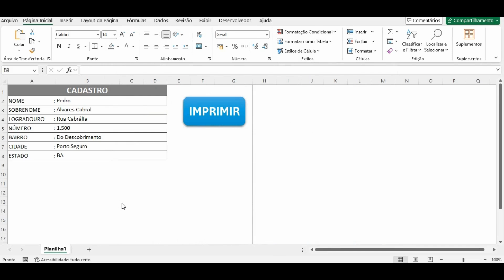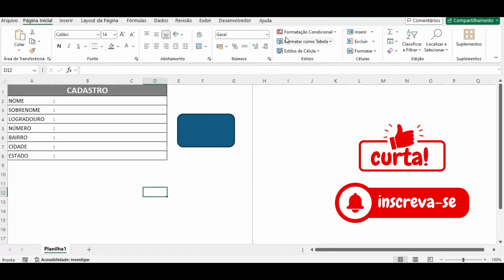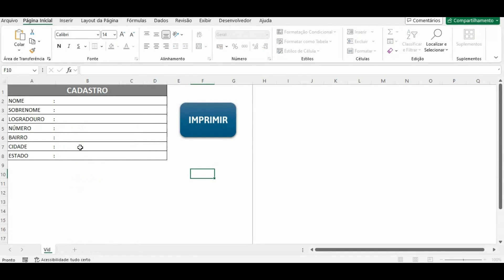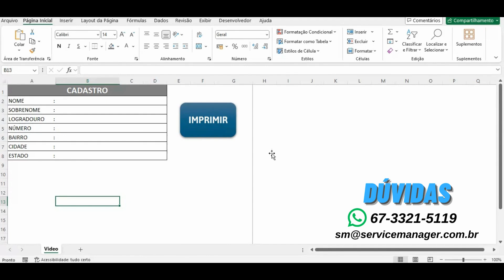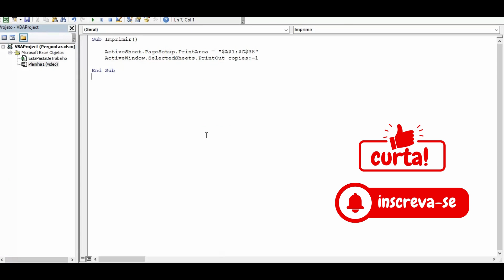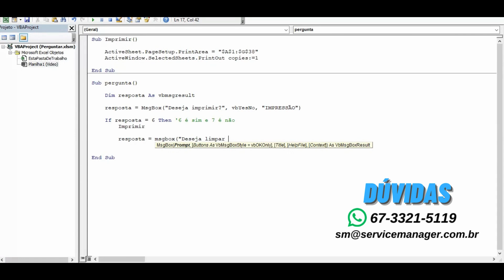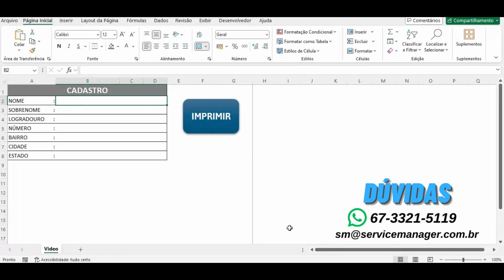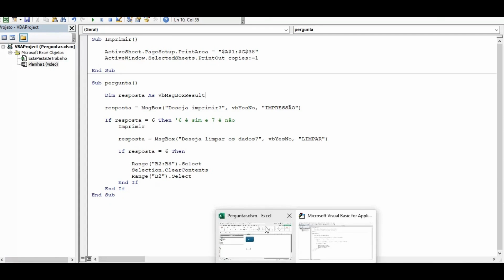Excel - Fazer Perguntas no Excel | Imprimir | Criar Botão e Macros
Veja como fazer perguntas no Excel e desenvolver ações conforme a resposta. No exemplo deste vídeo, imprimir e apagar conteúdo.

Dúvidas entre em contato com a gente
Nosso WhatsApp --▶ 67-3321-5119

Conheça nossa loja! Planilhas, documentos... para negócios!

Código utilizado no vídeo
Sub Imprimir()

    ActiveSheet.PageSetup.PrintArea = "$A$1:$G$38"
    ActiveWindow.SelectedSheets.PrintOut copies:=1

End Sub

Sub pergunta()

    Dim resposta As VbMsgBoxResult

    resposta = MsgBox("Deseja imprimir?", vbYesNo, "IMPRESSÃO")

    If resposta = 6 Then '6 é sim e 7 é não
        Imprimir

        resposta = MsgBox("Deseja limpar os dados?", vbYesNo, "LIMPAR")

        If resposta = 6 Then

            Range("B2:B8").Select
            Selection.ClearContents
            Range("B2").Select
        End If
    End If
End Sub